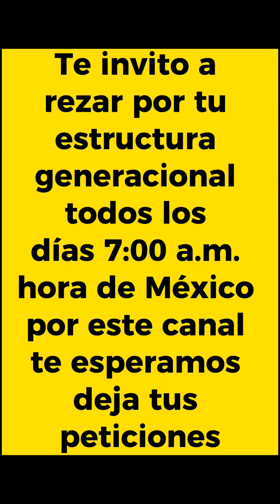El poder de orar por tus DIFUNTOS